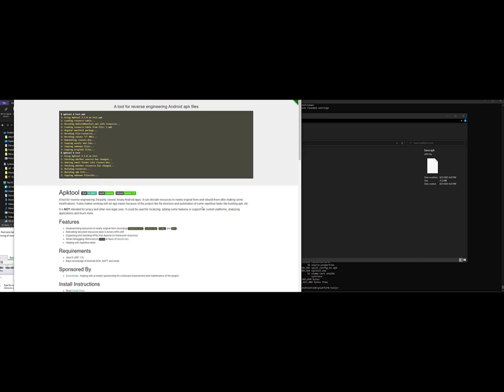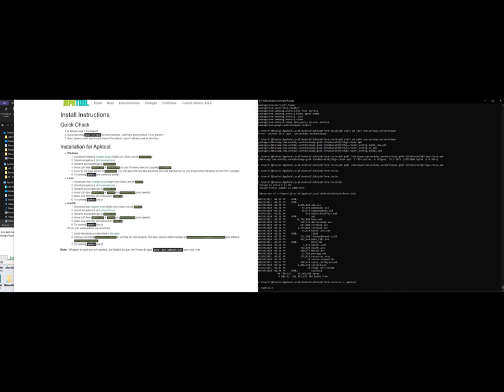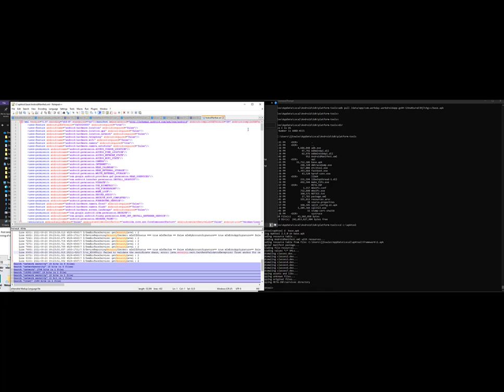Using the APK Tool to Decode APKs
Using the APK Tool to Decode APKs to look at Android Code and Debug Issues